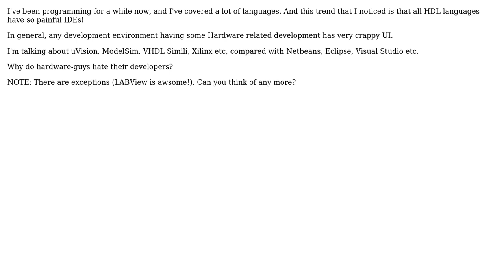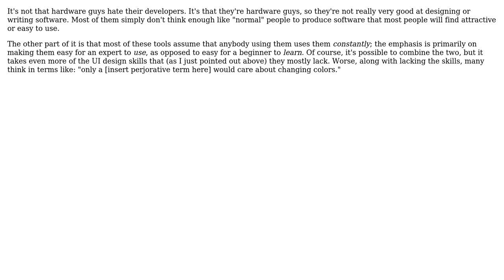Why are HDL IDEs so user-unfriendly when compared to generic-purpose language (like Java/C) IDEs?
Software Engineering: Why are HDL IDEs so user-unfriendly when compared to generic-purpose language (like Java/C) IDEs?

With thanks & praise to God, and with thanks to the many people who have made this project possible! | Content (except music & images) licensed under CC BY-SA | Music | Images & others | With thanks to user Philippe user lalli user Jerry Coffin user gablin user Brian Carlton and the Stack Exchange Network Trademarks are property of their respective owners. You are responsible for your own actions.